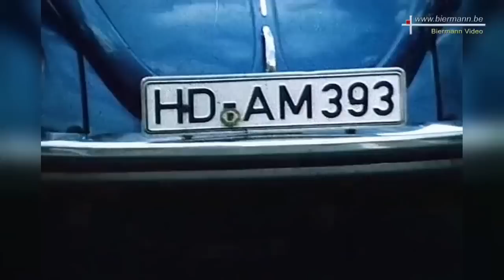Socialism in the GDR: Work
A look into how the workplace, workers' rights and democracy functioned in the GDR

Sources:
Books:
Bruni De la Motte and John Green, 'Stasi State or Socialist Paradise', (London, 2015)

Mary Fulbrook, 'The People's State, East German Society from Hitler to Honecker', (New Haven, 2005)

Austin Murphy, 'The Trumph of Evil: The Reality of the USA's Cold War Victory', (Fucecchio, 2000)

Articles:

Dorothee Wierling, ʻWork, Workers, and Politics in the German Democratic Republicʼ, International Labor and Working-Class History, 50 (1996)

Tilmann Siebeneichner, ‘‘Socialist achievements’ and their protection. The Kampfgruppen der Arbeiterklasse and socialist statehood’ Social History, 39:4 p.463